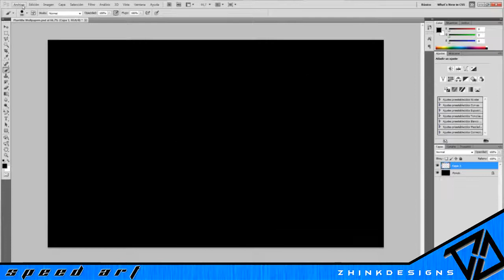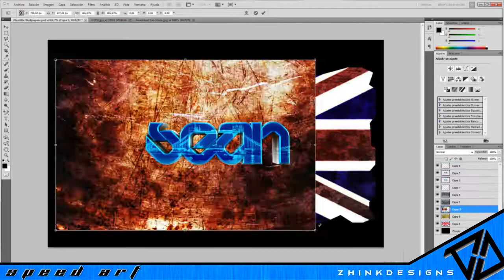Speed Art 3# - Wallpaper SirSeanHD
---ABREME---

Aquí el wallpaper para el youtuber Sir Sean HD!!! Como ya sabéis ha creado una lista que el VIDEOS PILA GUAPOS!! pues me he presentado con este proyecto!

Canción: P Holla - Do it for love